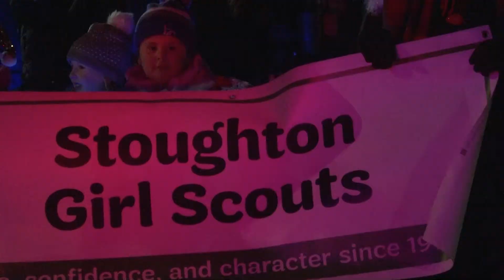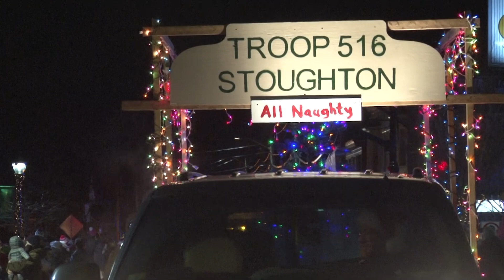Stoughton's 2019 Parade of Lights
Stoughton celebrated the holiday season with the annual Parade of Lights, organized by the Stoughton Recreation Department. The parade was held December 7, 2019.